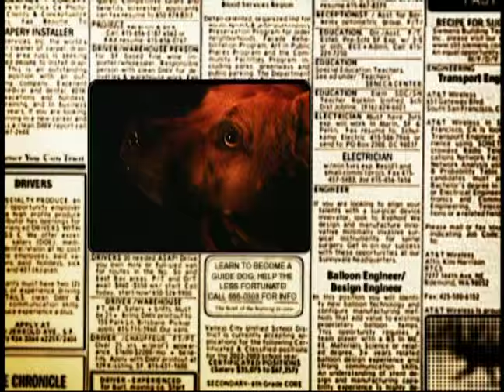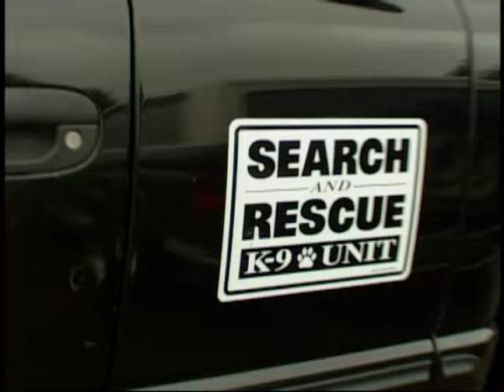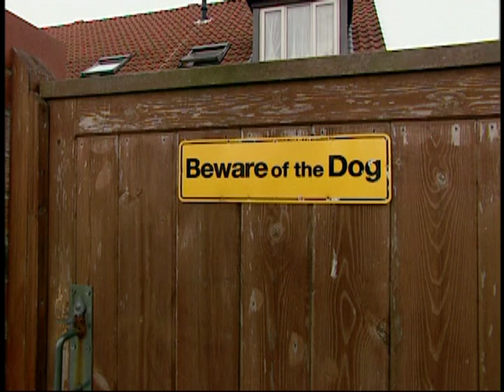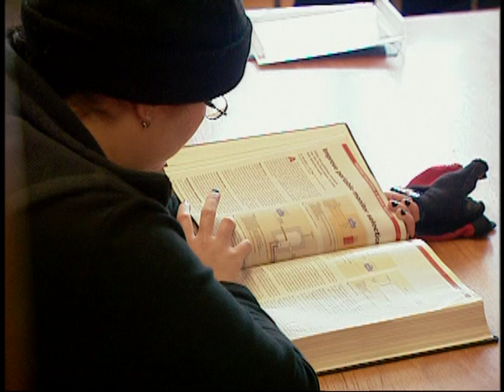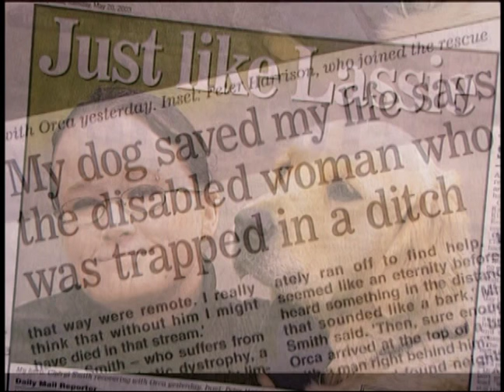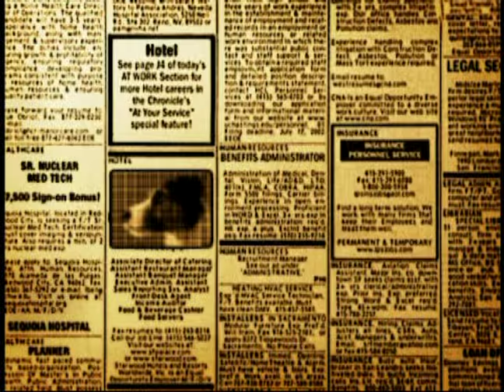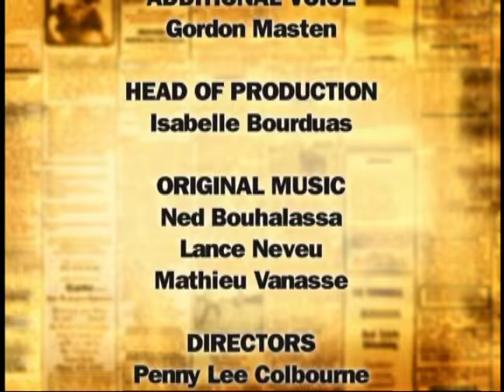Dogs with jobs - Season 5, Episode 4: Dakota, Orca, Target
Six-year-old Pitbull Dakota is considered one of the best search and rescue dogs in North America. Because of Dakota’s strength and tenacity, she and owner Operations Lieutenant Kristine Crawford were chosen to assist in the search following the Columbia Shuttle disaster. Dakota is a gentle, loving dog who is helping to challenge conventional stereotypes about pitbulls. We follow Dakota as she searches for a missing Alzheimer’s patient.

Orca is a Golden Retriever and canine partner to Cheryl Smith, a fourth-year chemistry student in York, England. Orca has been working with Cheryl for just six months but already he’s made a huge difference. He helps her with many everyday tasks and, when her wheelchair plummeted into a ditch in a deserted area, Orca came to the rescue and saved her life! Now Orca accompanies Cheryl to all her labs and lectures. Plus, with Orca at her side, Cheryl has a new confidence to get out and participate in university social life.

Target is a Brittany Spaniel, a hunting breed used to track, point, flush and retrieve game birds, but who is also helping to conserve game bird populations. Target helps his owner Rejean Roy conduct field surveys to assess whether certain species of game birds need protecting. Target’s job is to point and hold any birds he finds, so that Rejean can photograph them and make notes. But he has to endure “hunting interruptus” as he is not allowed to flush and retrieve them. If a search turns up too few birds, hunting in the area is banned so the population can regenerate. We follow Target and Rejean as they survey a provincial woodland in Quebec, Canada.